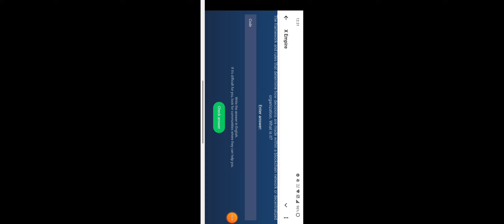Riddle Of The Day X Empire 7 October | Riddle Of The Day Musk Empire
Riddle Of The Day X Empire 6 October| X Empire Riddle Of The Day | Riddle Of The Day Musk Empire

Free tokens sent directly to you, A reward for being part of the crew. What is it?

A cryptocurrency designed to keep its value stable, Backed by assets, making it more reliable. What am I?
6 OctoberAll Quest Complete Musk Empire | Riddle of the Day and Rebus of the Day Code Today
musk empire 6 octoberall quests code
Riddle of the day 6 octoberX Empire today
6 octoberall quests complete musk empire
musk empire all quests complete 6 october
6 october all quests complete code musk empire
musk empire all quests 6th october
all quests code musk empire 6 october
6 octoberall quests complete x empire
6 octoberx empire all quests complete
musk empire
riddle of the day musk empire 9th October